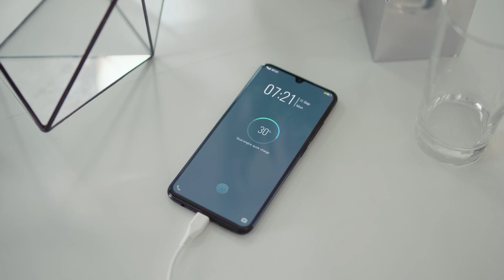Dual-Engine Fast Charging | Vivo V11 & V11 Pro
A smartphone that recharges as fast as you do! The all-new VivoV11 and VivoV11Pro equipped with Dual-Engine Fast Charging.

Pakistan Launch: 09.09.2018